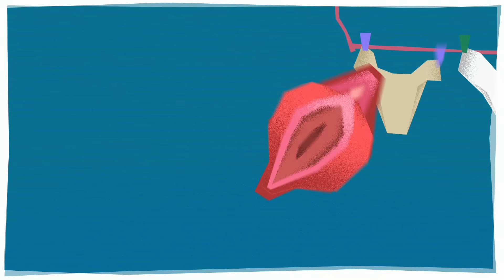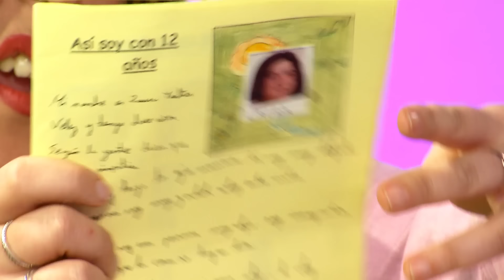LOS PLANETAS SON CHULÍSIMOS con SARA GARCÍA (primera astronauta española) | Estirando el chicle 5x05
TODOS LOS DOMINGOS a las 13:00 estreno de programa nuevo, ¡vente a comentarlo al chat en directo!
Si no te puedes esperar, estreno ADELANTADO CADA VIERNES en Podimo.